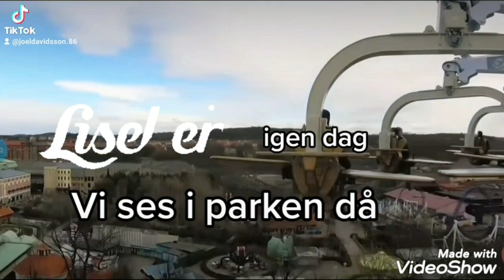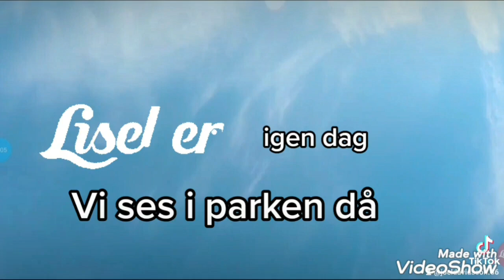Liseberg igen idag vi ses i parken då